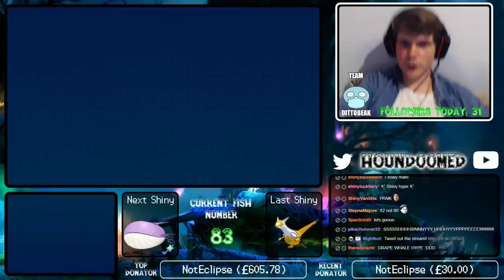[LIVE] Shiny Wailmer/Wailord in Alpha Sapphire after 83 Fish Chain!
Shiny Wailord with Docile Nature, 0 IV.

Thanks to everyone who came along! :)